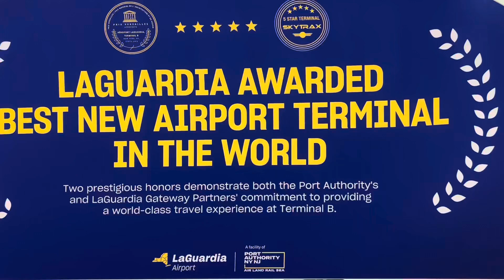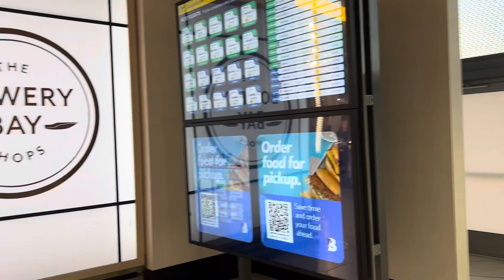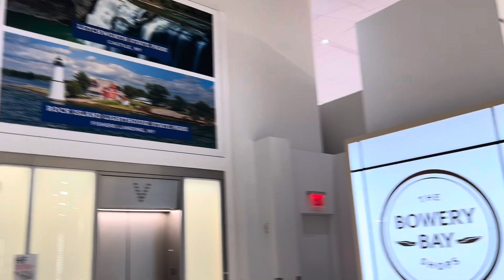Happy holidays from Lga airport New York wishing all of my friends and family happy New Year 2024